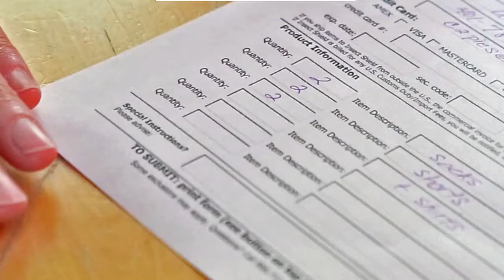Insect Shield Your Own Clothes!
Wearing tick repellent clothing is the best-- and easiest --way for people to prevent tick bites when they venture outdoors. Did you know you can turn your own favorite clothes into tick repellent clothes? Your comfortable gardening pants, lucky golf shorts, hiking socks, everything for the kids to take to summer camp. all professionally treated with an invisible, odorless, EPA registered, tick repellent (permethrin) that remains effective through 70 washes! Insect Shield provides a service that does just that. There is no minimum quantity and volume discounts are available. If ticks are a problem for your family, this could revolutionize your lives. Tick-bite protection as easy as getting dressed in the morning. Check it out!